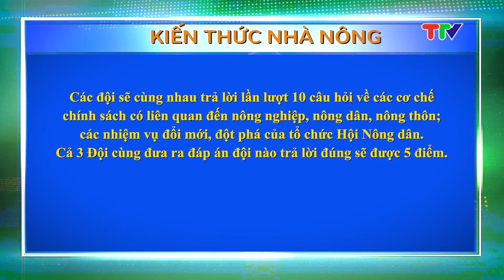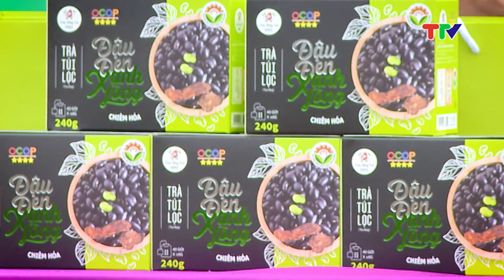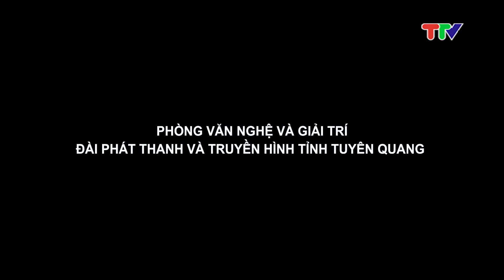NHÀ NÔNG TÀI BA (24-8-2024)